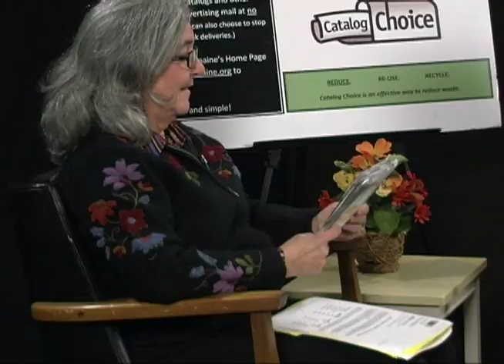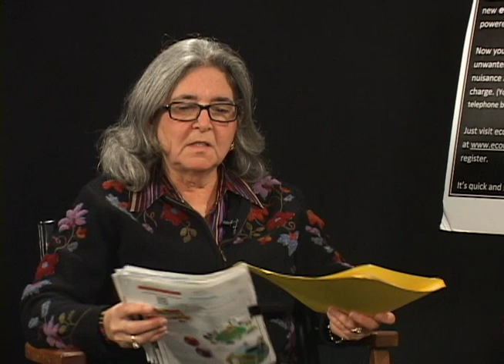Ecomaine's Catalog Choice Program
Ecomaine's Catalog Choice Program has stopped over 22 tons of unwanted advertising mail from reaching the Portland region's households.  Board Member, Susan McGinty discusses the program and its benefits.